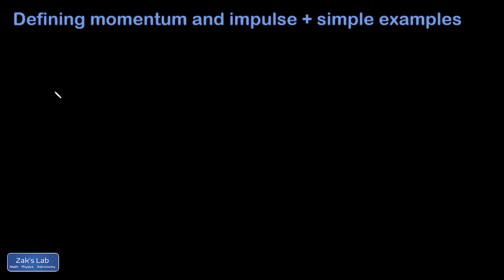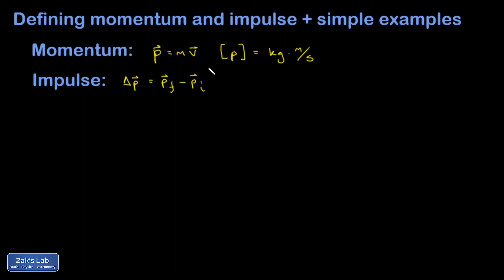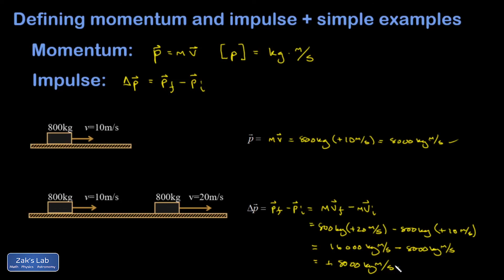Physics introduction: momentum and impulse for an accelerating cart using final and initial momentum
Impulse is a change in momentum (p_final - p_intiial).  In this momentum and impulse introduction, we compute momentum and impulse for an accelerating cart.

🧠 Access full flipped physics courses with video lectures and examples

We compute final and initial momentum, and take the difference to obtain the impulse for the accelerating cart.  We also discuss the units of momentum and impulse.  Momentum is a useful thing to define because it is a conserved quantity under certain circumstances.  Impulse is a change in momentum.